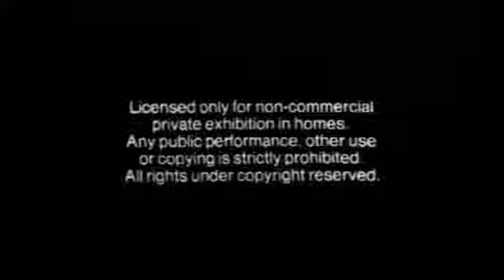Fotomat (Opening, 1979)